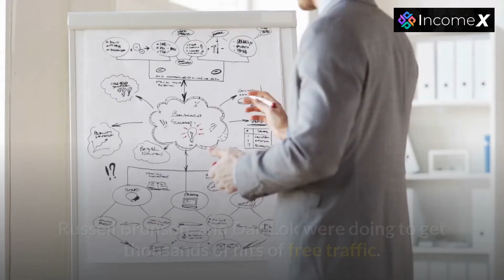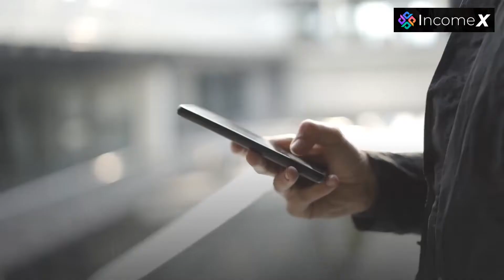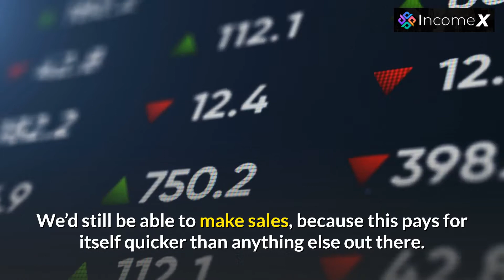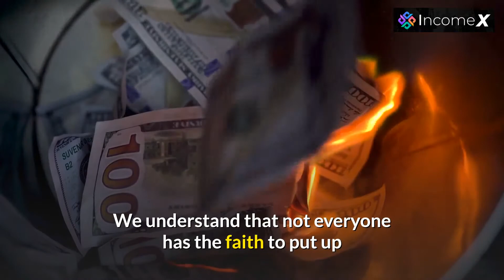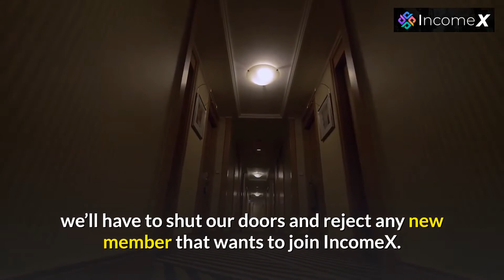IncomeX Sales Video And Demo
IncomeX Sales Video

IncomeX Demo